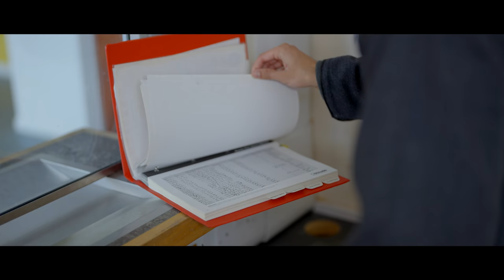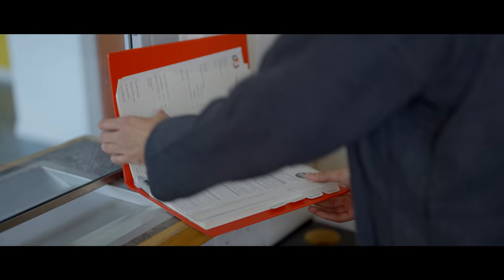The Interview [Short Film]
To become a student of our one year Muslim Survival Guide